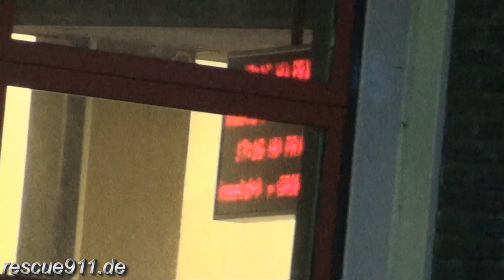AL Brandweer Amsterdam Kazerne Nico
Autoladder van de Brandweer Amsterdam-Amstelland, kazerne Nico, met prio 1 naar een hulpverlening (afhijsen patient) //

A ladder of the Amsterdam fire department leaving the fire house to assist an ambulance //

Eine Drehleiter der Feuerwehr Amsterdam rückt von der Wache Nico aus zu einer Hilfeleistung (Unterstützung Rettungsdienst) //

by Dirk Steinhardt - Amsterdam, Noord-Holland, Nederland - 11.2011